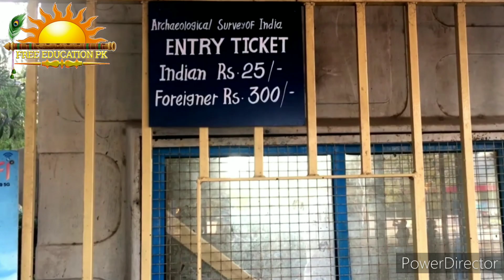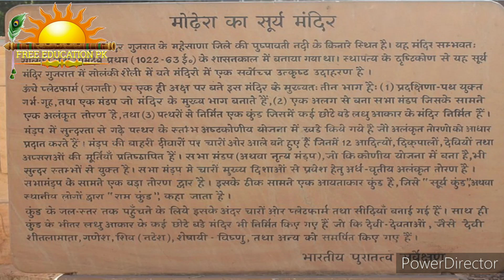मोढेरा सूर्य मंदिर.modhera sun temple. modhera sun temple history. modhera surya mandir.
Braj Mandal Darshan